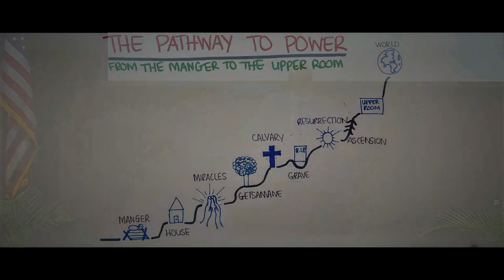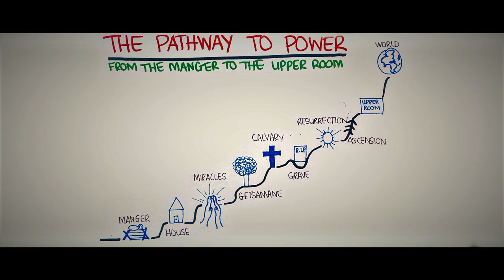To Rise Up Higher, You Must Go Deeper In Gethsemane | From The Manger To The Upper Room Part 5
Recorded Live From Deeper Life Assembly Church In Ocoee, FL | April 2nd, 2023